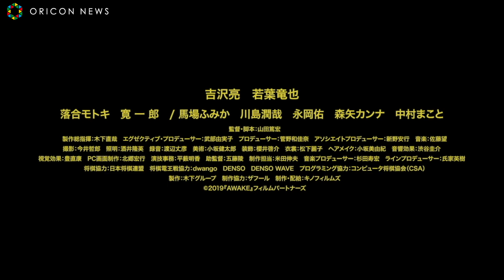吉沢亮、怒りと焦りで感情むき出しに AI将棋でライバルと再戦を果たす青春物語 映画『AWAKE』予告編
河瀨直美監督を審査員長に迎え、2017年に発表された第1回木下グループ新人監督賞で、241本の中から栄えあるグランプリに選ばれた作品『AWAKE』が、12月25日より新宿武蔵野館ほか全国にて公開となる。

　本作は、2015年に実際に行われ、当時、ネットユーザーや将棋ファンの間でかなりの物議を醸した棋士VSコンピュータの対局に着想を得て、山田篤宏監督が書き下ろした完全オリジナルストーリー。天才に敗れ棋士になる夢をあきらめた主人公が冴えない大学生活を送っていたある日、ふとしたことで出会ったAI将棋のプログラミングに新たな夢を見出し、かつてのライバルと再戦を果たす青春物語。

　主演に、2021年のNHK大河ドラマ『青天を衝け』主演が決定し、飛ぶ鳥を落とす勢いの俳優・吉沢亮。共演に、31歳にして芸歴30年を誇る若手実力派・若葉竜也、映画・ドラマ・舞台と幅広いジャンルで活躍する落合モトキ、昨年第92回キネマ旬報ベスト・テン新人男優賞を受賞し注目が集まる寛一郎。更に、馬場ふみか、川島潤哉、永岡佑、森矢カンナ、中村まことら、確かな実力を持つ面々が顔を揃えた。脚本・監督は、山田篤宏。ニューヨーク大学で映画を学び、これまで乃木坂46のミュージックビデオや短編映画で実績を積んできた40歳の俊英が満を持して商業映画デビューを果たす。

　このたび、予告篇が解禁。解禁となる予告篇は、静寂の中で、ロボットアームが駒を整然と並べている、緊張感のある映像から始まる。友達づきあいが苦手そうな幼少時の英一や、奨励会で棋士を目指していた英一（吉沢亮）が同世代のライバルに完敗する様子、定跡にとらわれないコンピュータ将棋に魅せられる様子が映し出されていく。さらに、プログラミングを覚えて将棋ソフトを開発していく嬉々とした表情や、人付き合いが苦手だった幼少時とは別人のように人工知能研究会の先輩・磯野（落合モトキ）とやり取りする様子、自作ソフトの対局を見つめる緊張の面持ち、怒りと焦りによって大きく取り乱す姿など、それぞれ全く違った吉沢亮の絶妙な表情も垣間見える。そして、奇しくも、かつてのライバルであった陸（若葉竜也）と、【最強の将棋ソフト「AWAKE」 VS 若手強豪棋士】として再び対峙することになり、「人間と勝負するとか、どっちが強いとか、そんなことのためにAWAKEを作ったんじゃない」と戸惑いを見せながらも、「だけど、たまらなく勝負してみたくなった・・・！」と秘めた決意を込めてつぶやく英一の姿に、運命の対局への期待が否応なく高まる。最強だと思っていたはずのソフトに見つかった欠陥！将棋盤越しに交わる二人の視線！それぞれの思いをのせた対局の果てに待つ、勝敗を越えた感動とは―！？「AWAKEがどんどん強くなっていくのが、本当に楽しかった」と締めくくられた言葉が、英一の成長と再起を感じさせる予告篇となっている。